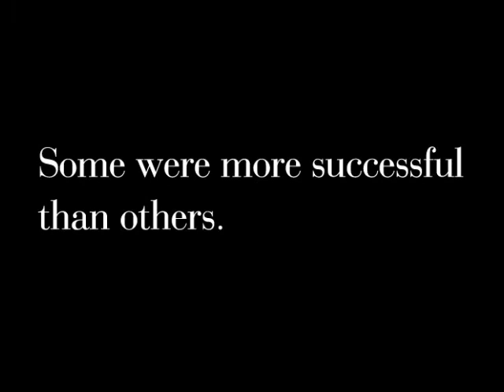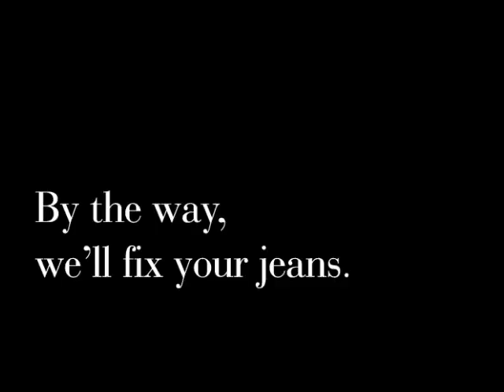Denim DIY - Lace Stencil On Earnest Sewn Jeans - Denim Therapy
We're excited to show you the results of our Earnest Sewn denim challenge DIY! After some experimenting, we finally came up with the idea to stencil a pattern using fabric paint and lace (works best with thick, synthetic lace in case you want to try). We added a sophisticated tuxedo stripe down the side of each leg, and  we think they're totally chic! What do you think?

And guess what - we WON!

For more cool denim style & news coverage, visit Denim Therapy's blog

Need your jeans tailored, hemmed, or repaired? We've got ya.